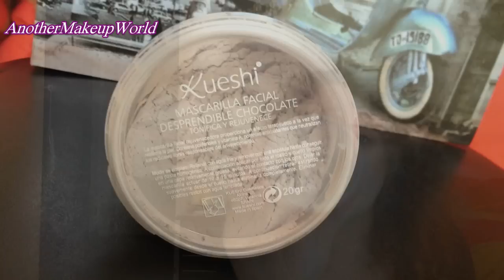Haul ~ AB, Lidl, 1 euro store και πολλά άλλα! (AnotherMakeupWorld)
Ομορφιές μου, σε αυτό το βίντεο σας δείχνω τις τελευταίες μου αγορές! Ελπίζω να μάθω και τις δικές σας, κάτω στα σχόλια! Φιλιά!   ~   Κωνσταντίνα   ~

Φοράω:
Κραγιόν: H&M Lip Pen (Love That Pink)
Κορδέλα: Jumbo
Κολιέ: Sfera
Δαχτυλίδια: Τιτάν (Αιγάλεω)